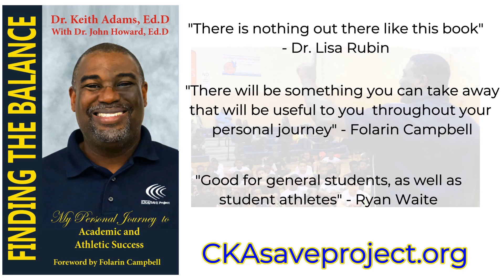Coach Saban Was Wrong | Episode 213 | Odd Coaches Podcast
The Odd Coaches discuss duke beating miami in collegefootball . They also talk about coach nicksaban not suspending jermainburton . They also hit on daboswinney and his new contract. On your podcast for all things sports including sportsbetting and sportsnews.